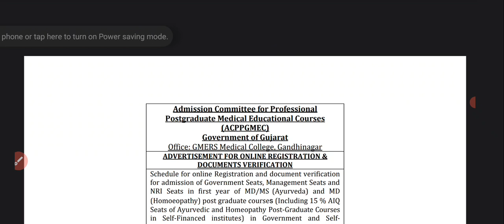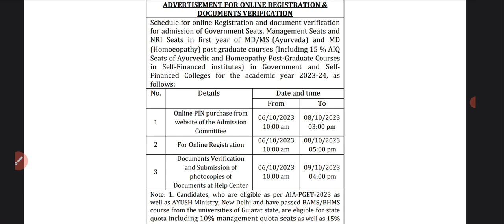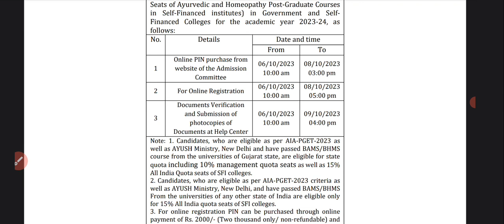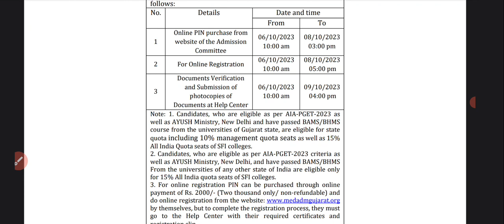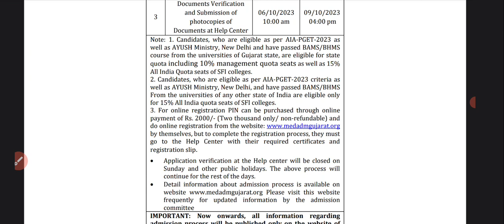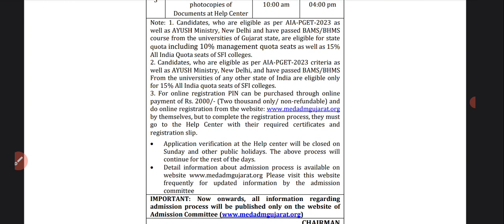GUJARAT AIQ PG counselling notification